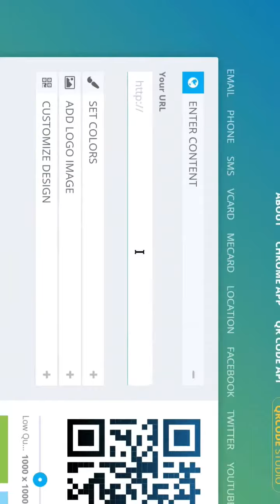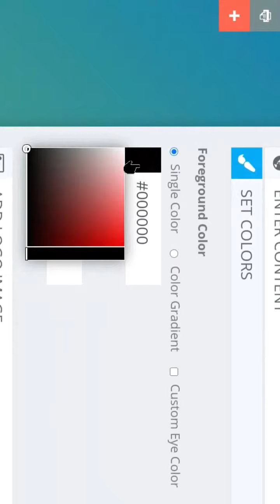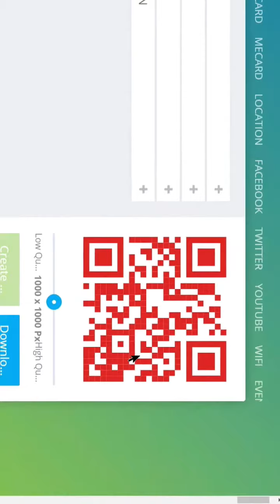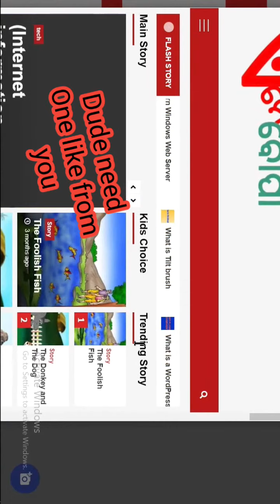How to Generate